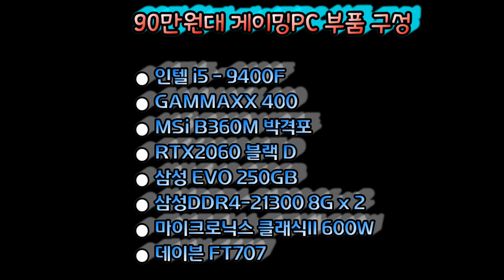[려독]90만 원 대 게이밍 컴퓨터 실제 게임 리뷰! (오버워치,배틀그라운드,디비전2)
려독_90만원대 게이밍 컴퓨터 실제 게임 리뷰!

 이번에는 인텔90만원대 게이밍PC  컴퓨터 실제 게임 리뷰 영상!

- 무엇이 궁금하세요?
- 양심적인려독! 친절하게 상담해리는 려독컴퓨터!
- 맞춤견적상담 항시 대기중인 려독컴퓨터!
- 언제든 문의가능! 아래 링크 참고하시면 구매하시는데 도움이 되실껍니다 ♥